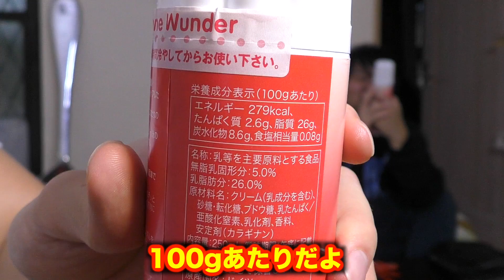ホイップクリーム1缶早食い対決【ギネス記録】? PDS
amazonで販売のPDSTシャツ↓

1993年7月27日生まれ　イギリスで生まれました。

続きは今度